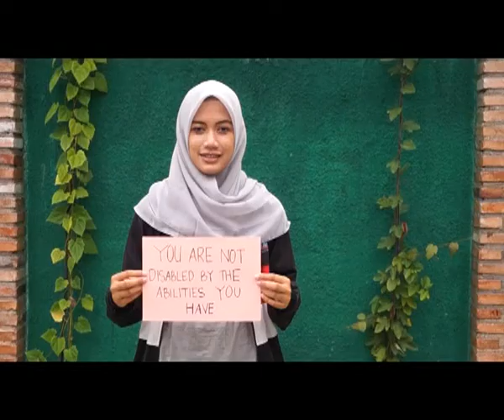Human Rights Day 2015 by SCORP & SCOME CIMSA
To celebrate World Disability Day and Human Rights Day 2015

Let's take a moment to realize,
When we could socialize with anyone without a hitch,
When we sit on this "chair" of education without difficulty,
When we get adequate health services,
Have we ever thought about persons with disabilities, whether they get the same chance?

No, it's not their choice nor their mistake to be persons with disabilities, but this is our chance to change the disability become ability!

Enforce their rights, the right to get an equal treatment, the right to be educated, the right to have a proper health, and the other rights!!

Our weapon to change UNABLE into ABLE, is just eliminate the UN, simple right?
UN means "Us and Now"

Me and you are part of US,
and we should take the chance NOW.

Am I able? Are you able? Are WE able?
Yes, WEAREABLE!

SCOME
Standing Committee on Medical Education

SCORP
Standing Committee on Human Rights and Peace

CIMSA
Empowering Medical Students,
Imporing Nation's Health